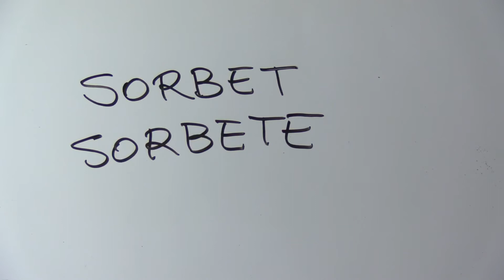Cómo se escribe SORBETE en INGLÉS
Cómo se escribe sorbete en inglés. Aprende más palabras y expresiones en inglés con vídeos cortos como este en mi canal de YouTube.